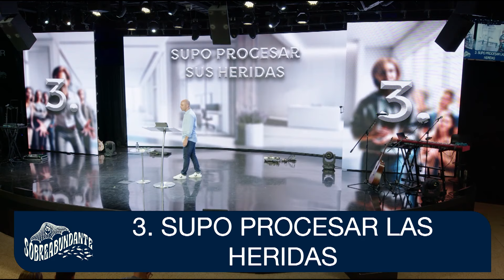Sobreabundante-Llego a Sus Promesas|Pr. Pedro Villegas| 09/08/2024 |PRÉDICAS CRISTIANAS 2024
Oramos al Señor que este mensaje haya hablado a tu vida.

Si tienes alguna pregunta o sugerencia no dudes en contactarnos.